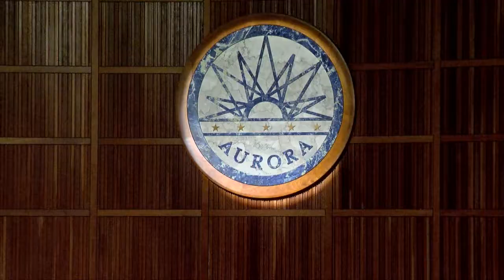Wasp Nest Nuisance